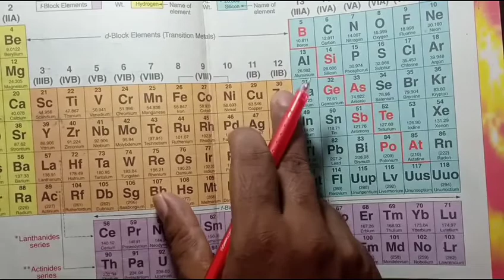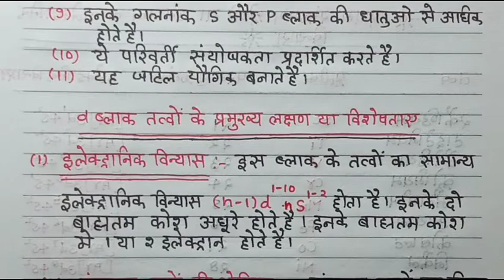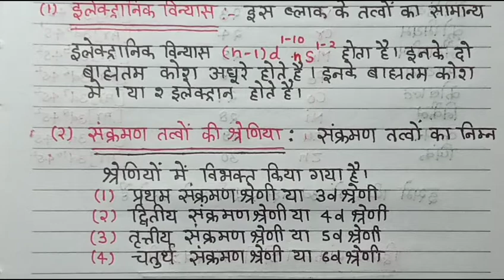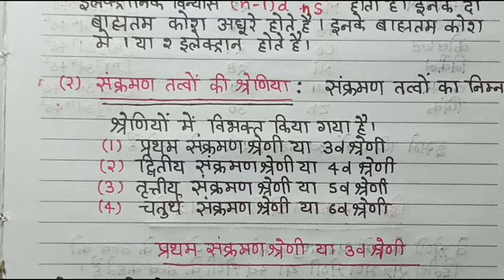class12 chemistry chapter-8||d तथा f ब्लॉक के तत्व||संक्रमण तत्व|d ब्लॉक के तत्व की गुण|Rastogi